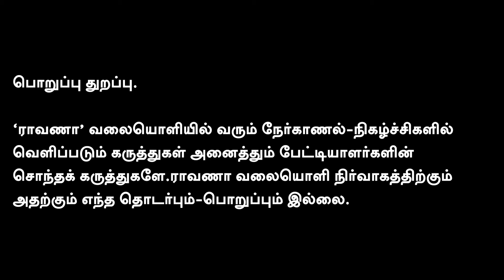திருநெல்வேலி நாடாளுமன்ற தொகுதி.|ஆற்று தண்ணியும் மலைகளையும் காணவில்லை.|விற்றுத் தீர்த்த திராவிடம் .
திருநெல்வேலி நாடாளுமன்ற தொகுதி.|ஆற்று தண்ணிய காணவில்லை.|மலைகளையும் காணவில்லை.|விற்றுத் தீர்த்த திராவிடம் .|பா.சத்யா நாம் தமிழர் கட்சி .

நமது ராவாணா...

கணக்கு பெயர்: RAAVANAA MEDIA FOUNDATION
வங்கியின் பெயர்: UNION BANK OF INDIA
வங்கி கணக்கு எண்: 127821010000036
IFS Code: UBIN0912786

நன்றி!

என்றும் நட்புடன்,
பா.ஏகலைவன், பத்திரிகையாளர்.